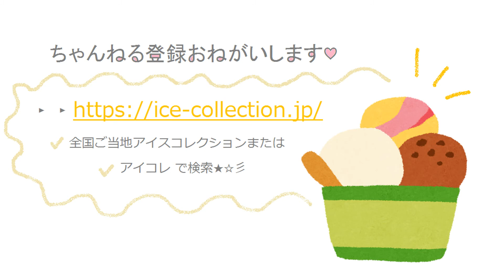ワッフルコーンミルクバニラ対決【セブンｖｓファミマ】なにがちがうか検証！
いいね＆コメントおまちしてます☆彡

第８０弾　ワッフルコーンミルクバニラ対決【セブンｖｓファミマ】なにがちがうか検証！